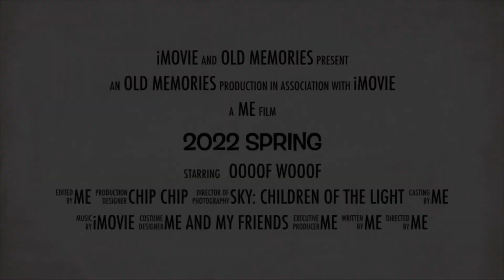2022 spring (Sky: Children of the light)